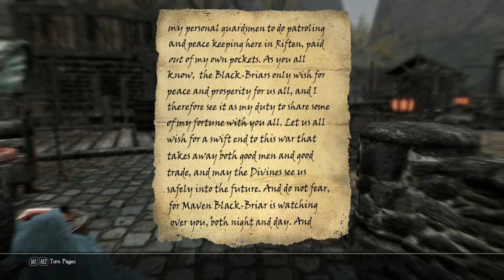Lets play Skyrim The Story of Drago Chapter 1 (Redux) episode 16